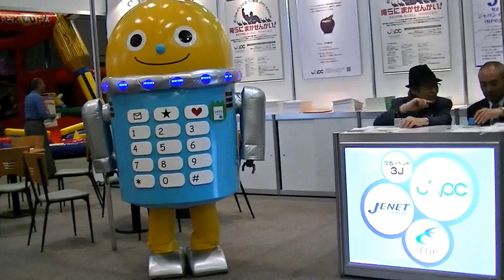Fwafwa character guide the booth of 3 Organizations of Event.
West Japan event tool EXPO at Osaka Nanko ATC ​​Hall
イベント ツール ウエスト ジャパン平成24年5月31日（木）～ 6月1日（金）
午前10時～午後5時 大阪南港ＡＴＣホール（入場無料）
後援3団体ブース・ 一般社団法人日本イベントプロデュース協会関西本部・ ＮＰＯ法人ジャパンイベントネットワーク・ 日本イベント業務管理者協会関西地域本部の後援3イベント団体ブースを
ふわふわキャラクターがご案内。